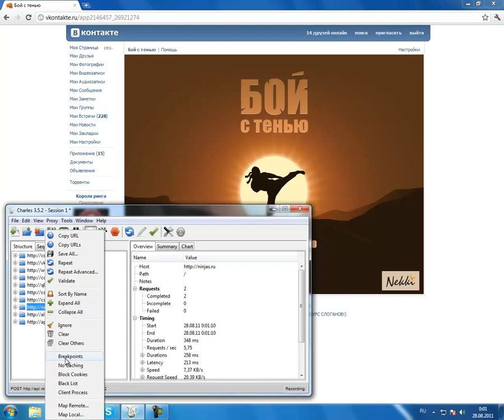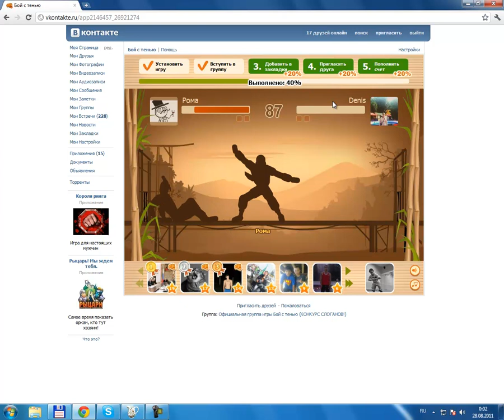Бой с тенью / Баг на урон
В сможете выиграть своего соперника за 2-4 удара | Больше багов и статей здесь - HacksApps.ucoz.ua